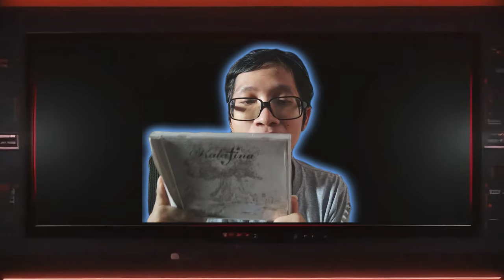เตรียมตัวไปดูคอนเสิร์ตใหญ่ครั้งแรกในชีวิต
วันศุกร์นี้ผมจะไปดูคอนเสิร์ตของ Yuki Kajiura ที่ผมติดตามผลงานมานาน